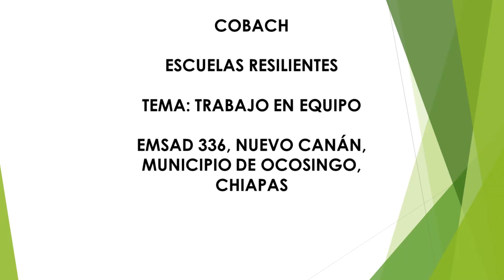TRABAJO EN EQUIPO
Participantes:

REBECA SÁNCHEZ JIMÉNEZ
PETRONA MÉNDEZ VÁZQUEZ
MANUELA ÁLVARO ARCOS